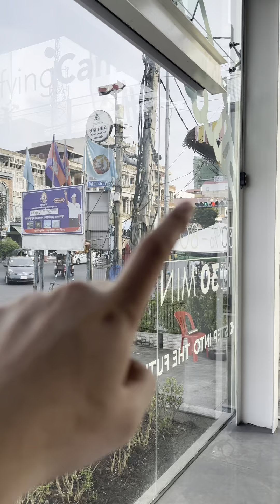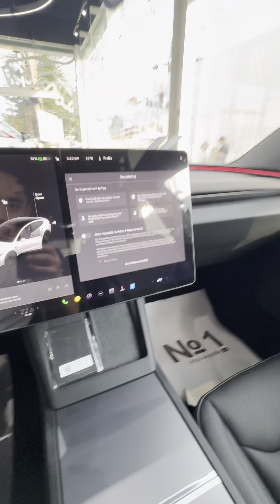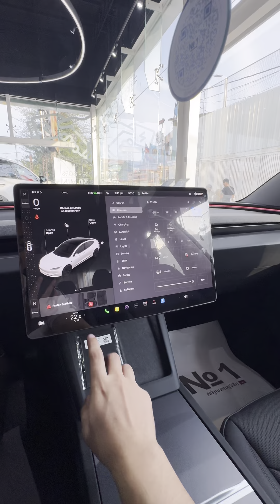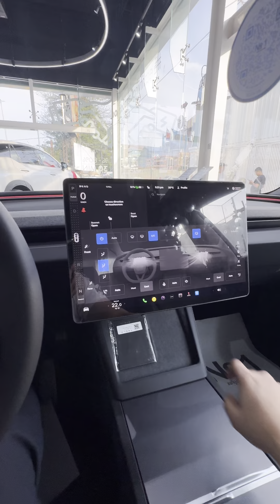🚘 បង្ហាញ​ជូនរថយន្តអគ្គិសនីក្នុងស្តុកមានស្រាប់ ⚡️ 🔋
✅ រាល់ការជាវរថយន្តពី № 1 EV លោកអ្នកនឹងទទួលបាន ៖
⚡️ជម្រើសការធានារហូតដល់ 05 ឆ្នាំ រឺ 100,000km ទៅលើសេវាកម្មថែទាំទូទៅ, អាគុយ (HV) & ម៉ូទ័រ 👉🏻 “ប្រសិនខូចជួសជុលមិនបាន ប្ដូរអាគុយ រឺ ម៉ូទ័រ ជូនថ្មី”
⚡️ឧបករណ៍ សាកចល័ត 3kW
⚡️ឧបករណ៍ សាកនៅផ្ទះ 7kW + ការតម្លើងមួយចប់
⚡️កម្រាលជើង TPE មួយឈុត
⚡️Film ការពារទឹកថ្នាំរថយន្ត (FilmStation Cambodia)
⚡️UV ការពារកម្ដៅថ្ងៃ (FilmStation Cambodia)